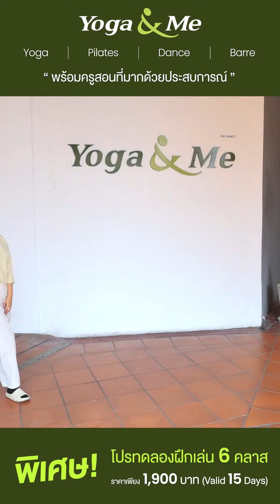โปรทดลองฝึก Yoga Pilates Dance Barre เฉพาะผู้ที่เห็นคลิปนี้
❗❗พิมพ์ "สนใจ" รับโปรทดลองฝึก 6 คลาสในราคาพิเศษ❗❗
คลาสแน่น ครูสอนมากประสบการณ์ระดับมืออาชีพ
ไม่ต้องเสียเงินจ้างเทรนเนอร์เพิ่ม 🤸‍♂️
⚡𝙔𝙤𝙜𝙖 & 𝙈𝙚  ⚡พบกันในย่านเกษตร-นวมินทร์, อารีย์, ราชพฤกษ์
🟢 โปรทดลองฝึก 6 คลาส สามารถเลือกเล่นได้
✔ Yoga ✔ Pilates ✔ Dance ✔ Barre

💥 Promotion Trial 💥
⚡คลาสทดลอง 6 ครั้ง 1,900 บาท⚡ (Vaild 15 days)
*ราคานี้เฉพาะจองผ่านออนไลน์เท่านั้น
👩‍💻 สมัครคลาสทดลองเล่น คลิก m.me/YogaandMe

• มีที่จอดรถ • ห้องอาบน้ำอุปกรณ์ครบ สะอาด
• ล็อกเกอร์เก็บของ

📲สอบถามข้อมูลที่ Yoga & Me
• สาขา The Walk เกษตร-นวมินทร์ โทร. 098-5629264
• สาขา The Walk ราชพฤกษ์ โทร. 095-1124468
• สาขา อารีย์  (ตึกไอบีเอ็ม) โทร. 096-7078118